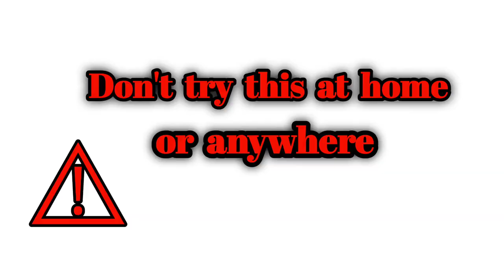much TAPE VS ANGLE GRINDER CUTTER || क्या ये cutter टेप को काट पाएगा || shocking result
TAPE VS ANGLE GRINDER CUTTER || क्या ये cutter मोटे टेप को काट पाएगा || shocking result

about this video :- hello Dosto to ham apko is video vo kar kar dikhayenge jo apne aaj tak nahi dekha hoga to Aaj ham angel grinder par bahut sara tape laga denge aur fhir dhekhte hai ki kya angel grinder tape ko kat payega to jo bhi hoga vo apke samne hoga to video ko last Tak dekhna aur channel ko subscribe 🙏🙏 kar lena aur bhi dhamakedhar experiment video dekhne ke liye thanks for watching ||